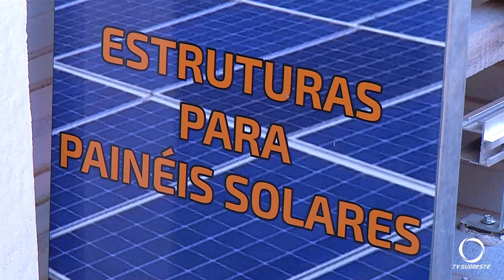Empresa de energia solar de Pato Branco é a primeira do ramo a ter selo de carbono neutro no Brasil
Meio Ambiente: A empresa de painéis solares sediada em Pato Branco, recebeu o selo de carbono neutro neste ano, emitido pela Associação Brasileira de Rastreabilidade de Alimentos. Com esse feito, a empresa se torna a pioneira no setor de fabricação e montagem de estruturas para energia solar no Brasil a conquistar esse reconhecimento, tornando seus produtos neutros em carbono.